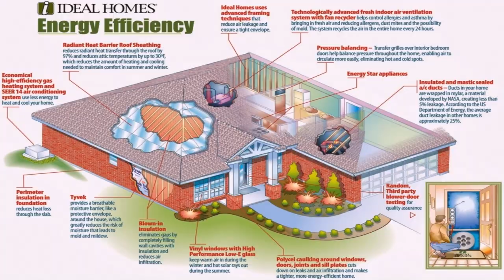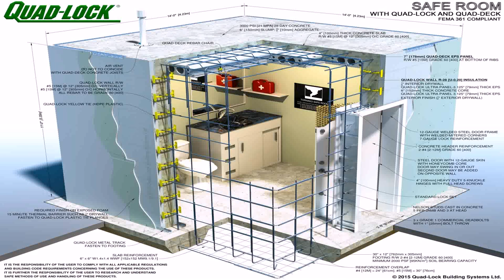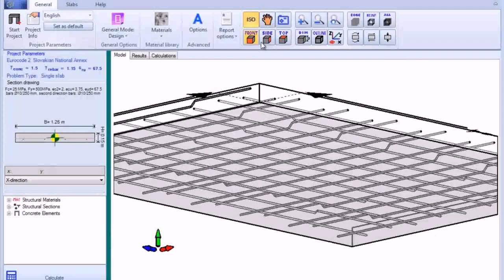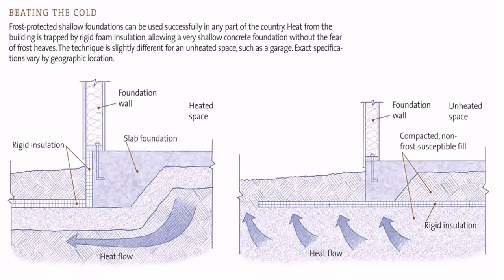3 Bedroom House Plans On A Slab (see description)